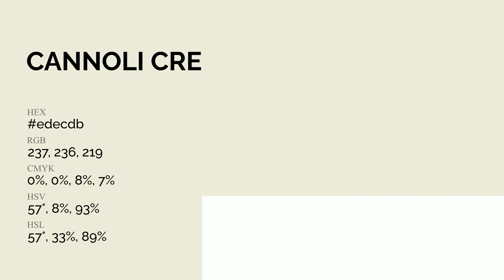Cannoli Cream color edecdb hex Cool Green color edecdb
What color is Cannoli Cream ? edecdb hex, Cool Green color edecdb

Hex edecdb Color Code is also known as Cannoli Cream color

Hex edecdb Color code in RGB color code model is created after adding 92.94% red color, 92.55% green color and 85.88% blue color.
Hex edecdb Color code in CMYK color (process color) code model is generated after subtraction of 0% cyan, 0% magenta, 08% yellow, 07% black.